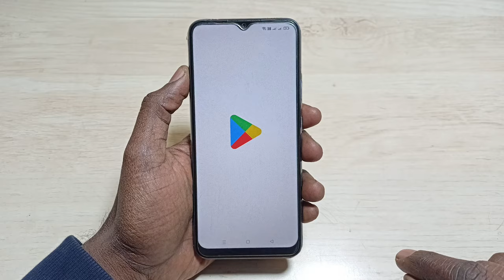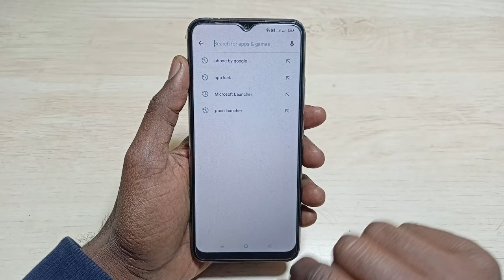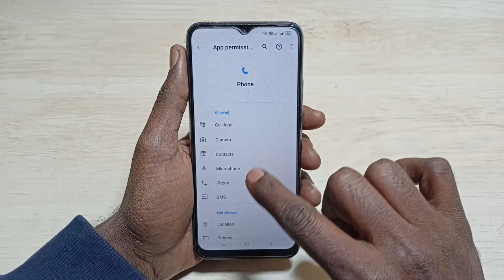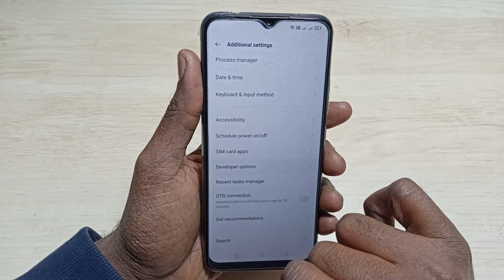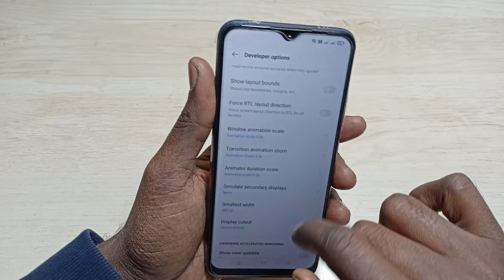Screen Off During Call Vivo Mobile | Vivo Mobile Proximity Sensor Not Working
Video Queries -

Vivo Mobile proximity sensor not working 100% solution
proximity sensor not working
proximity sensor problem in vivo Mobile
Vivo mobile proximity sensor work nahi kar raha hai
proximity sensor problem solution
sensor not working Vivo Mobile
mobile proximity sensor not working
android sensor problem
sensor not working problem solved Vivo
mobile sensor issue
Infrared problem solved
Vivo mobile fingerprint problem
Vivo mobile face unlocked not working
Vivo mobile sensor not detecting
Vivo mobile proximity sensor all problem solved
phone sensor not working
sensor problem solve
Vivo mobile sensor problem solve
Screen off during call problem vivo mobile

Important Videos...